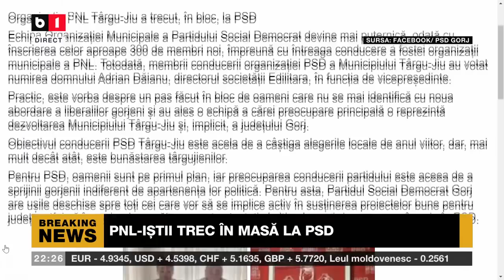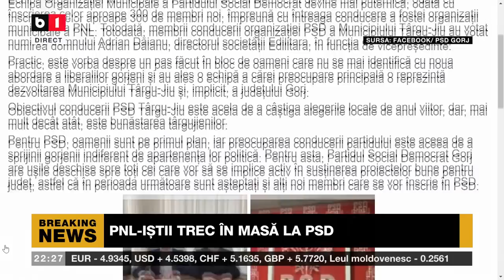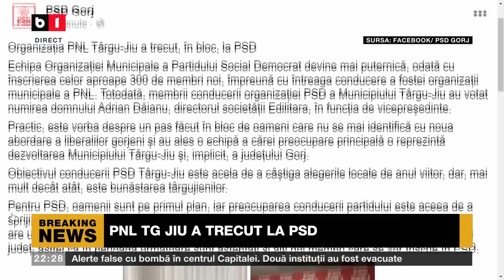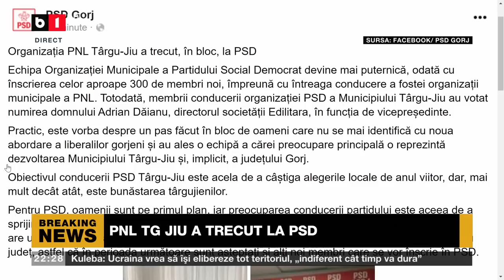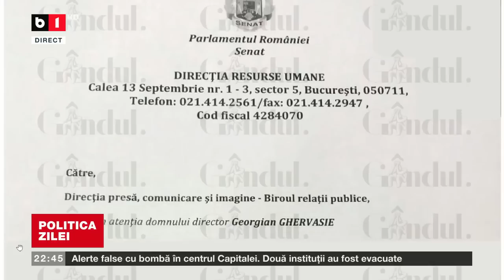POLITICA ZILEI CU IOANA CONSTANTIN. BANII DE LA ANTIDROG PENTRU OAMENII PSDPNL P3/3